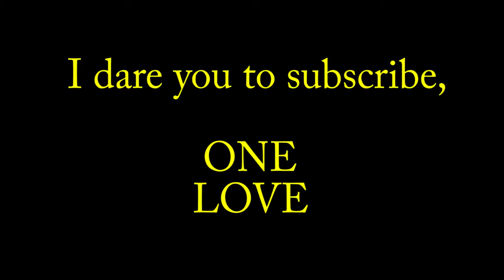There Is More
Warning- This video may challenge some beliefs about what we are as human beings.  New potentials are in humanities future.  Sounds crazy, seeing as the way things appear to be in current society.  However, through this change in Energy the potentials for a grander truth may reveal its self in generations to come.